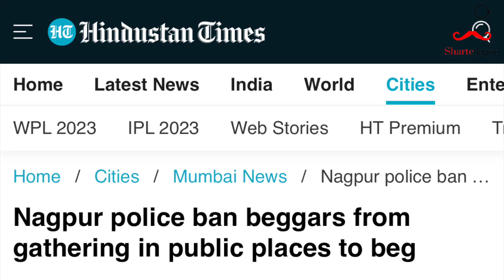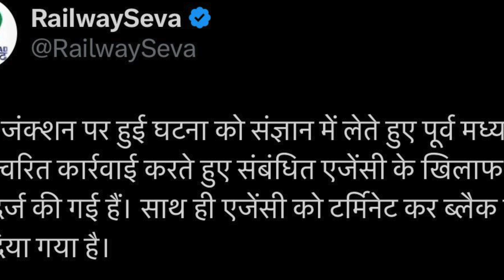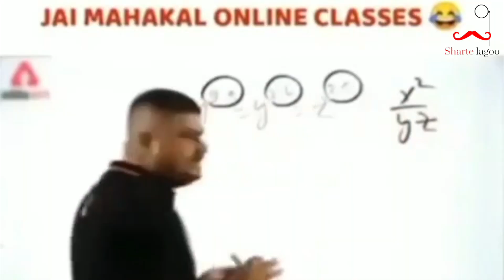Ye Kya Kya Dekhna Padh Raha Hai | Patna | Bihar | India Today | Baba Ramdev | Sharte lagoo